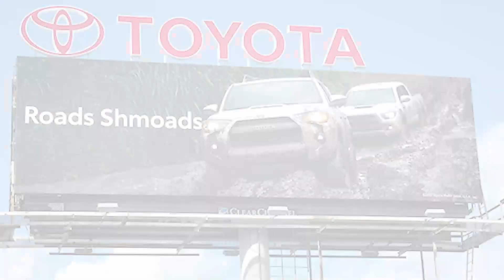S1E5 4Runner And Tacoma On Taylor Pass // Epic Offroad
This week I'm joined by a whole crew to conquer one of Colorado's most fun and technical trails, Taylor Pass.